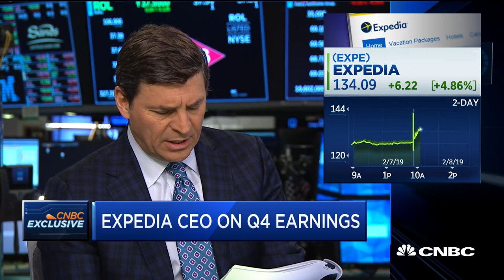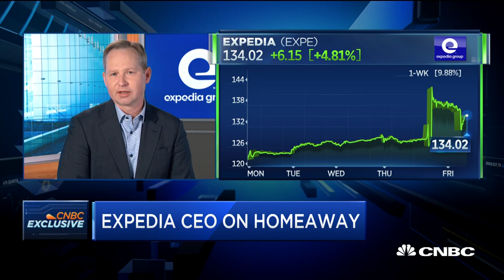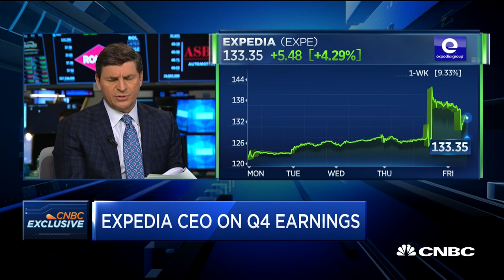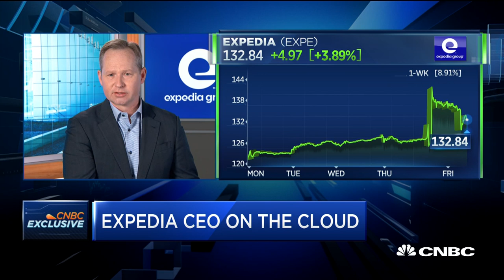The travel industry is extremely resilient: Expedia CEO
Expedia President and CEO Mark Okerstrom joins "Squawk on the Street" to discuss the company's strong earnings and what the state of travel is for the United States and around the world.